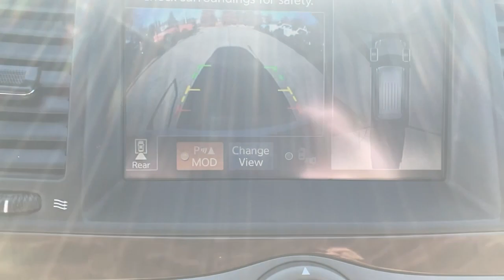2019 Nissan Armada Swedesboro, Turnersville, Mullica Hill, Sewell, Wenonah, NJ 1330101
Pearl White Tricoat  2019 Nissan Armada available in Swedesboro, New Jersey at Spirit Chrysler Dodge Jeep Ram. Servicing the Turnersville, Mullica Hill, Sewell, Wenonah, NJ area.

[E10] SPECIAL PAINT - PEARL WHITE, [L92] 2ND & 3RD ROW CARPETED MATS, [P01] PREMIUM PACKAGE-inc: Blind Spot Warning (BSW)Intelligent Back-Up Intervention (I-BI)Intelligent Distance Control (I-DC)Power Sliding Moonroof w/Front Tilt & Rear SlideRear Cross Traffic Alert (RCTA), 1 Seatback Storage Pocket, 1 Skid Plate, 150 Amp Alternator, 1583# Maximum Payload, 2.937 Axle Ratio, 26 Gal. Fuel Tank, 3 12V DC Power Outlets, 3 12V DC Power Outlets and 1 120V AC Power Outlet, 4-Wheel Disc Brakes w/4-Wheel ABSFront And Rear Vented DiscsBrake Assist and Hill Hold Control, 6-Way Passenger Seat, 60-40 Folding Split-Bench Front Facing Manual Reclining Flip Forward Cushion/Seatback Rear Seat, 70-Amp/Hr 650CCA Maintenance-Free Battery w/Run Down Protection, 8-Way Driver Seat, ABS And Driveline Traction Control, Aerial View Camera System, Air Filtration, Airbag Occupancy Sensor, Aluminum Spare Wheel, Analog Appearance, Automatic Full-Time Four-Wheel Drive, Body-Colored Front Bumper w/1 Tow Hook, Body-Colored Rear Step Bumper w/1 Tow Hook, Brake Actuated Limited Slip Differential, Cargo Area Concealed Storage, Cargo Space Lights, Carpet Floor Trim, CHARCOALLEATHER-APPOINTED SEAT TRIM, Chrome Door Handles, Chrome Grille, Chrome Power Heated Auto Dimming Side Mirrors w/Power Folding and Turn Signal Indicator, Chrome Side Windows Trim and Black Front Windshield Trim, Class IV Towing Equipment -inc: Hitch, Clearcoat Paint, Collision Mitigation-Front, Colored Fender Flares, Cruise Control w/Steering Wheel Controls, Curtain 1st2nd And 3rd Row Airbags, Day-Night Auto-Dimming Rearview Mirror, Deep Tinted Glass, Delayed Accessory Power, Digital Signal Processor, Distance Pacing, Double Wishbone Front Suspension w/Coil Springs, Double Wishbone Rear Suspension w/Air Springs, Driver And Passenger Visor Vanity Mirrors w/Driver And Passenger Illumination, Driver Foot Rest, Dual Stage Driver And Passenger Front Airbags, Dual Stage Driver And Passenger Seat-Mounted Side Airbags, Dual Zone Front Automatic Air Conditioning, Electric Power-Assist Speed-Sensing Steering, Electronic Stability Control (ESC), Electronic Transfer Case, Engine Immobilizer, Engine: 5.6L DOHC 32V Endurance V8, Fade-To-Off Interior Lighting, Fixed 60-40 Split-Bench 3rd Row Seat FrontPower ReclinePower Fold Into Floor2 Manual and Adjustable Head Restraints, Flip-Up Rear Window w/Fixed Interval Wiper and Defroster, FOB Controls -inc: Windows and Remote Engine Start, Front And Rear Anti-Roll Bars, Front And Rear Map Lights, Front And Rear Parking Sensors, Front Camera, Front Center Armrest and Rear Center Armrest, Front Cupholder, Front Fog Lamps, Front Windshield -inc: Sun Visor Strip, Full Carpet Floor Covering, Full Cloth Headliner, Full Floor Console w/Locking StorageFull Overhead Console w/Storage3 12V DC Power Outlets and 1 120V AC Power Outlet, Full-Size Spare Tire Stored Underbody w/Crankdown, Fully Galvanized Steel Panels, Gas-Pressurized Shock Absorbers, Gauges -inc: SpeedometerOdometerVoltmeterOil PressureEngine Coolant TempTachometerTransmission Fluid TempTrip Odometer and Trip Computer, GVWR: TBD, Heated Front Bucket Seats w/Driver Memory -inc: 10-way power adjustable driver's seat including 2-way power lumbar and 8-way power adjustable passenger's seat including 2-way power lumbar, HomeLink Garage Door Transmitter, HVAC -inc: Underseat DuctsHeadliner/Pillar Ducts and Console Ducts, Illuminated Locking Glove Box, Instrument Panel BinDriver / Passenger And Rear Door Bins and Audio Media Storage, Intelligent Around View Monitor (I-AVM) Back-Up Camera, Intelligent Forward Collision Warning with AEB, Interior Trim -inc: Simulated Wood/Metal-Look Instrument Panel InsertSimulated Wood Door Panel InsertSimulated Wood/Metal-Look Console Insert and Metal-Look Interior Accents, Leather Gear Shifter Material, Leather-Appointed Seat Trim, Leather/Metal-Look Steering Wheel w/Auto Tilt-Away, Leatherette Door Trim Insert, Left Side Camera, Lip Spoiler, Manual Anti-Whiplash Adjustable Front Head Restraints and Manual Adjustable Rear Head Restraints, Manual-Leveling Auto On/Off Projector Beam Led Low Beam Daytime Running Headlamps w/Delay-Off, Memory Settings -